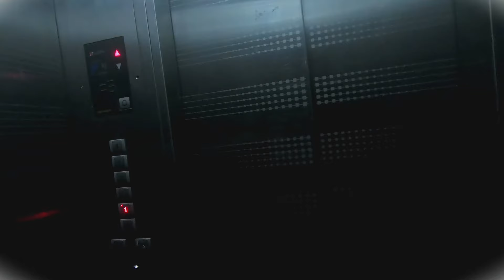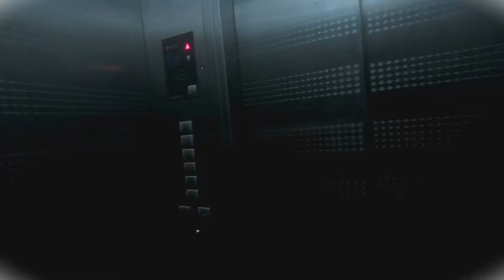BIYAHE SA KADILIMAN